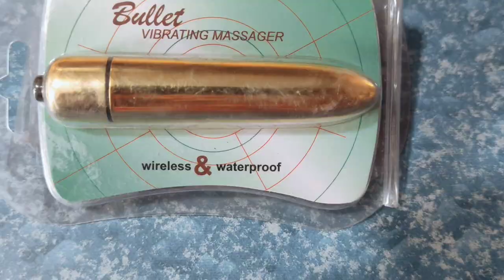BULLLET VIBRATOR For Female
✔️कान्तिपुर कण्डम हाउस एण्ड सेक्स टोयज शप-बनेपा,बसपार्क )
✔️एरोटिका एडल्ट शप-नयाँबानेश्वर,काठमाडौ )
 अन्य जानकारी तपाईंले हाम्रो वेबसाईटमा हेर्नसक्नुहुनेछ।
सम्पर्क न:📳९८५१००८०७२
☎️०१ -४४६००७८